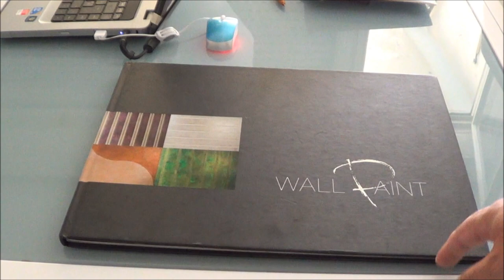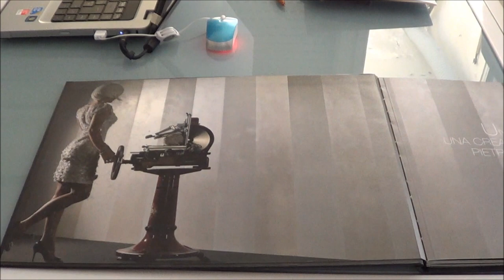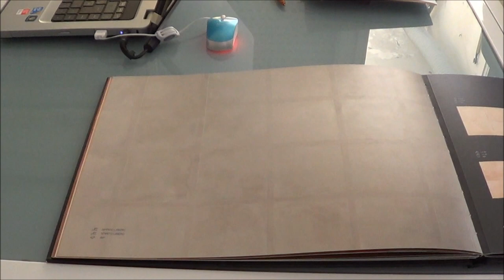Wall Paint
Wall Paint è un effetto decorativo che imita le carte da parati a righe anni 70. Questo è il catalogo del produttore che propone questo particolare effetto, la Giorgio Graesan and Friends. Il catalogo è ben realizzato e da la possibilità di mostrare tutte le possibili applicazioni.